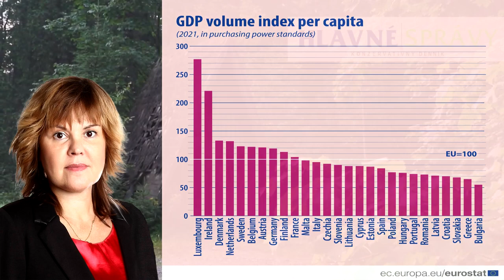Koľko mesiacov ešte potrebujú aby nás predbehlo aj Grécko a Bulharsko?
Sme tretí najchudobnejší štát v Európskej únii! Vyplýva to z údajov Európskeho štatistického úradu, Eurostatu, za prvý štvrťrok tohto roku.

A tak sa celkom prirodzene pýtame: koľko mesiacov vládnutia ešte potrebujú hegerovci, matovičovci a sulíkovci, aby nás predbehlo aj Grécko a Bulharsko?